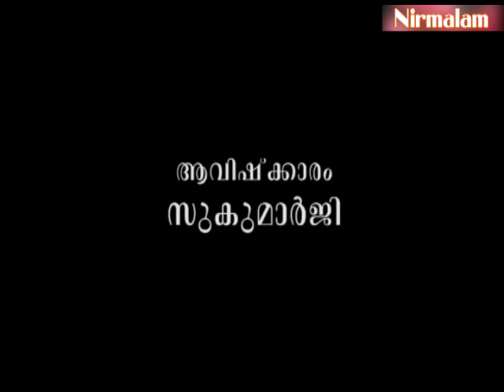Njnanathinte vazhi- 116 | സമയാചാരങ്ങളുടെ അനുഭൂതിലോകം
ആമുഖം: അനന്തസമാധിയെ പുല്‍കിയ സംപൂജ്യ ആചാര്യസ്വാമികള്‍ ശ്രീ. നിര്‍മ്മലാനന്ദഗിരി മഹരാജ് ഗുരുകൃപയാല്‍ അനുവദിച്ചുതന്നിരുന്ന 'ഗുരുശിഷ്യ സംവാദ'ങ്ങളുടെ നൂറ്റിപതിനാറാം ഭാഗം.